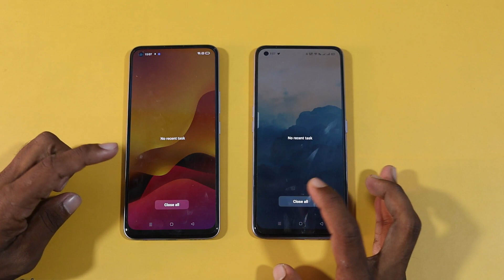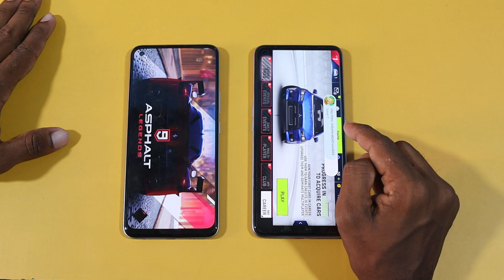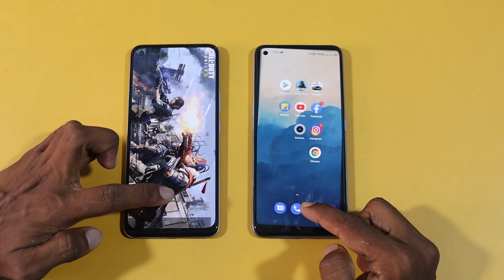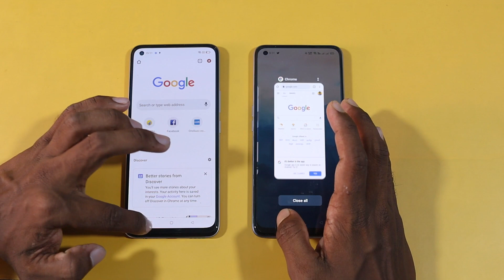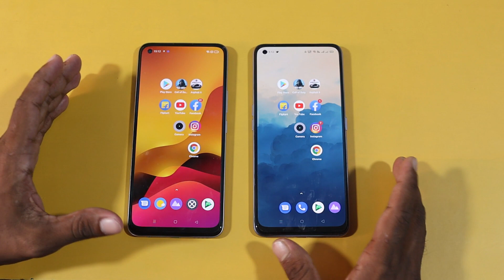Realme 8 vs Realme X7 Speed Test Comparision || Which one to Buy?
Umit ha a Video Aaplogoko pasand ayega,